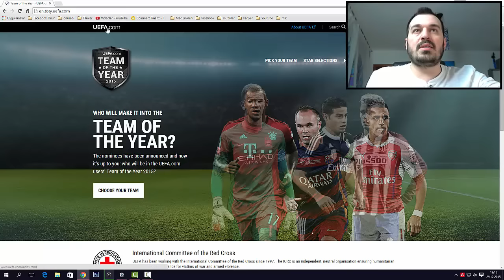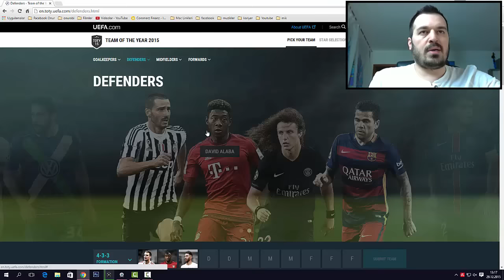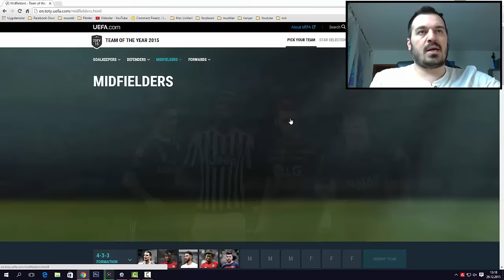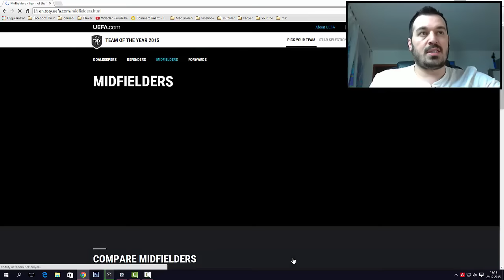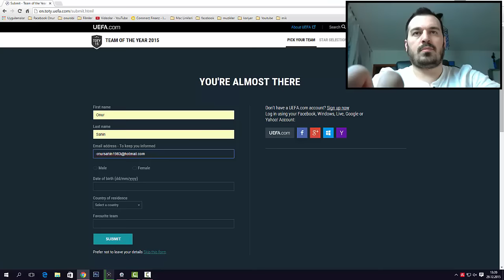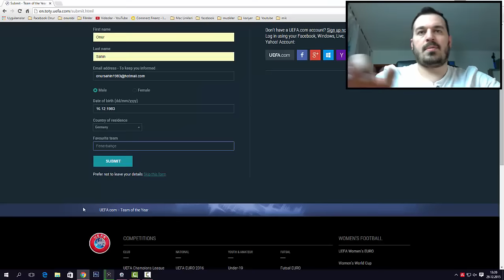Team Of The Year 2015 / İşte Benim Kadrom / Sizlerde Kadronuzu Yoruma Yazın .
Herkese Merhaba ,

Kanalımda Başta Fifa Kariyeri olmak üzere GTA , Call Of Duty , Last Of Us ve daha birçok oyunu bulabilirsiniz . Fifa'da Pro Club Modu , Ultimate Team Modu , Wager Kapışmaları , Pack Açma Tarzında Videolar Çekiyorum